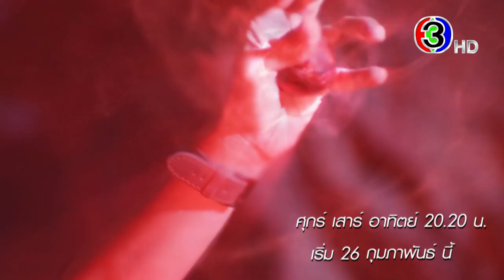คุณเชื่อเรื่องป่าหิมพานต์มั้ย? มาตะลุยพร้อมกัน ศุกร์ที่ 26 กุมภาพันธ์นี้ | TEASER | CH3Plus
อย่าเชื่อจนกว่าจะได้เห็นด้วยตาตัวเอง😲 ไปตะลุยหิมพานต์พร้อมกัน
⏰ ศุกร์ที่ 26 กุมภาพันธ์นี้!! เสนอเป็นตอนแรก ☘️ 🍀
แล้วคุณจะรู้ว่าหิมพานต์มันดีแค่ไหน!!

ดูละครช่อง3 ย้อนหลังก่อนใคร